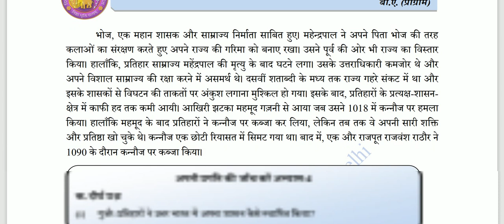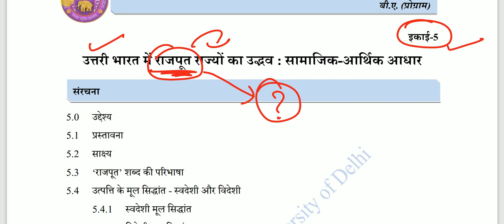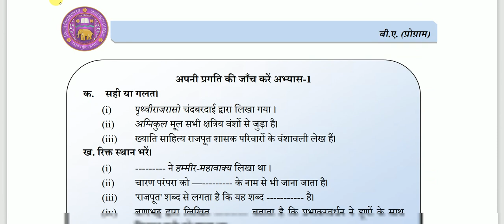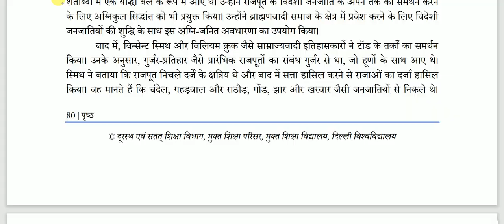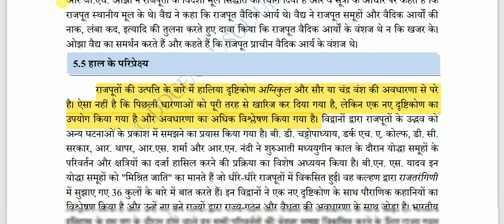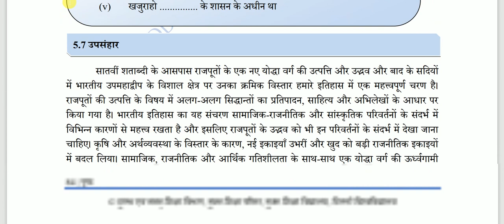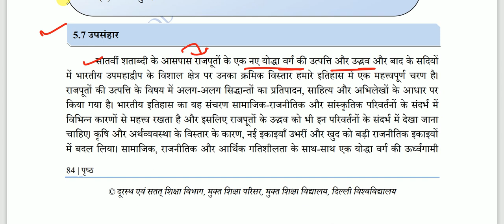उत्तरी भारत में राजपूत राज्यों का उद्धभव इकाई -2#semester -2 # sol